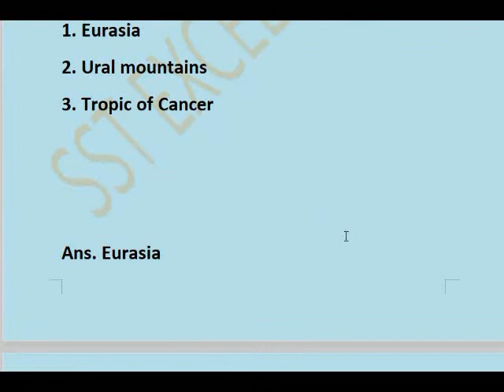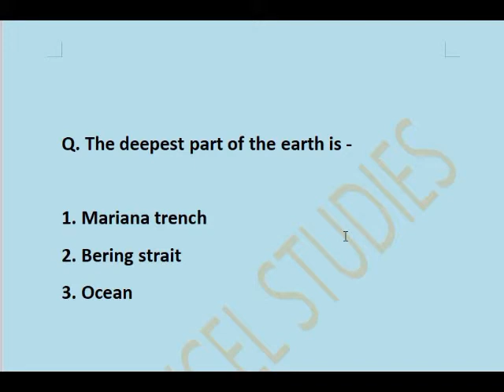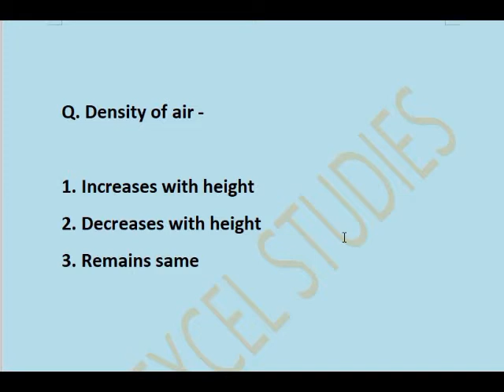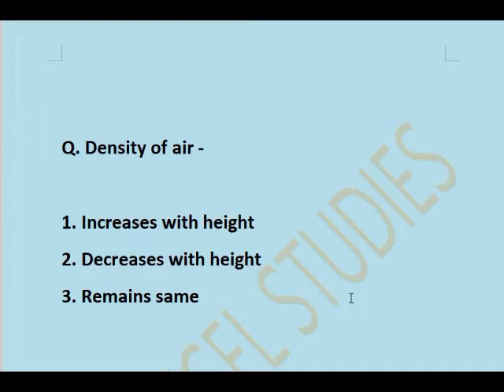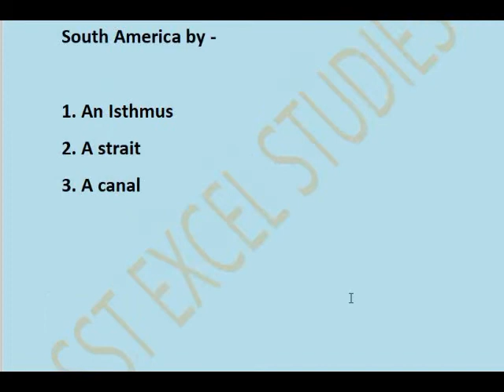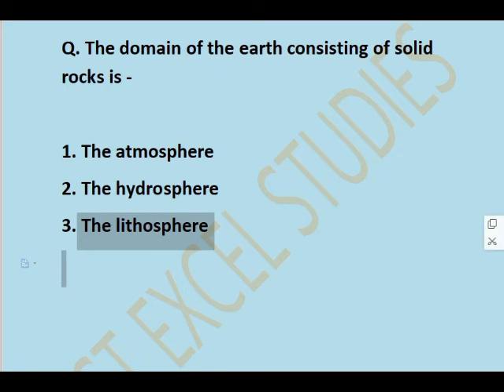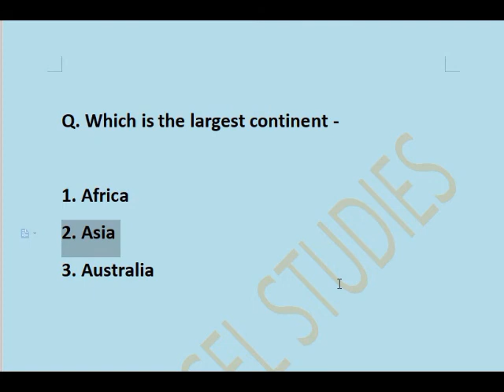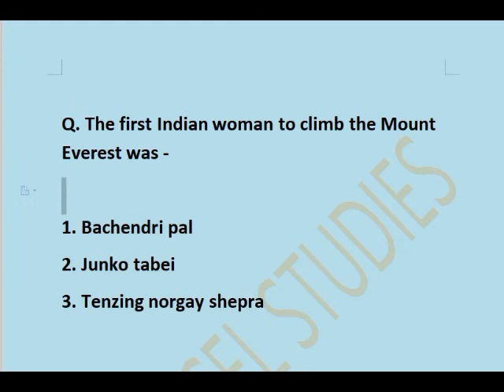Major Domains of Earth MCQs| class 6 geography chapter 5 MCQs | NCERT class 6 sst solutions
NCERT solutions class 6 sst
class 6 geography chapter 5 MCQs
mcqs class 6 geography chapter 5
 mcqs class 6 sst